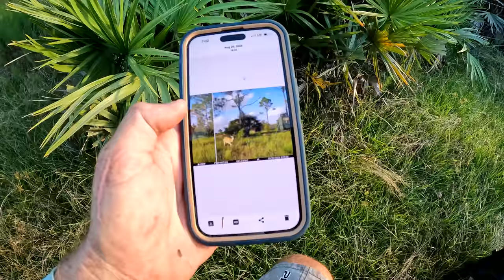Watch Where You Step! 24 Hours of Camping, Trapping, Hunting and Cooking Our On Own Land!